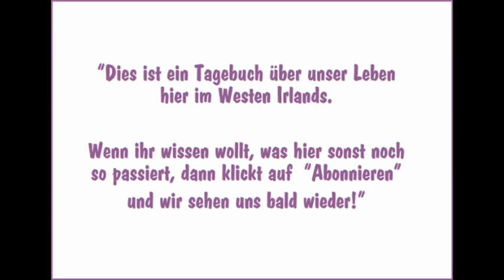Vorbereitungen für die Lammzeit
Es ist Frühling! Das bedeutet nicht nur, dass allüberall die Blümlein aus dem Boden schauen und die Knospen an den Bäumen anschwellen. Auch die Leiber unserer Schafe schwellen bis zur Unförmigkeit - und es ist Zeit, einige Vorbereitungen für die Ankunft der Lämmer zu treffen. Zuerst wird der Schafbock aussortiert und darf ganz alleine eine geräumige Weide geniessen - was er nicht so toll findet, da er eben doch etwas einsam ist. Dann muss der Schafstall gründlich ausgemistet werden. Frisches Stroh und nahrhaftes Futter sind wichtig für die werdenen Schafmütter. Und gerade rechtzeitig hört es auf zu regnen und das erste Gras spriesst, so dass die Schafe im frischen Grün abwarten können, bis es so weit ist.